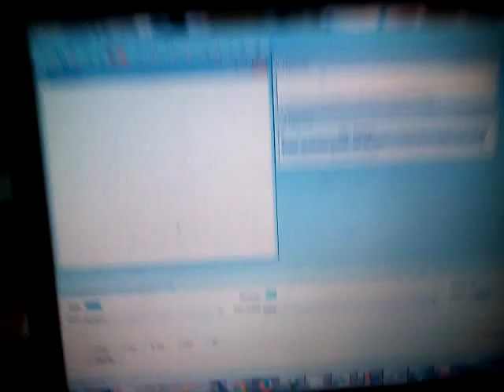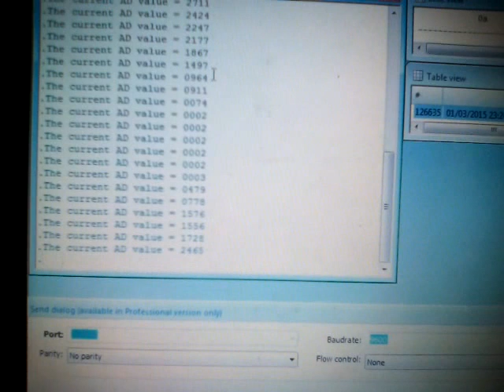STM32F4 Open407VD : ADC via DMA and USART RS232 communication #[Tunisia.E.S]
STM32F4 Open207VD  ADC via DMA and USART  RS232 communication

By  Haythem HADDAD 2015

J'anime des séances de formations en STM32f4 pour plusieurs niveaux .